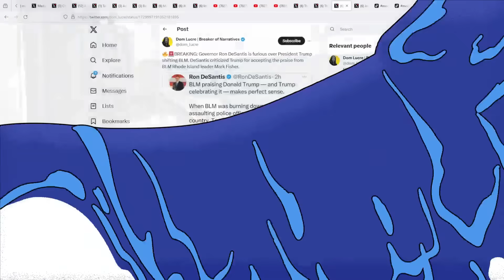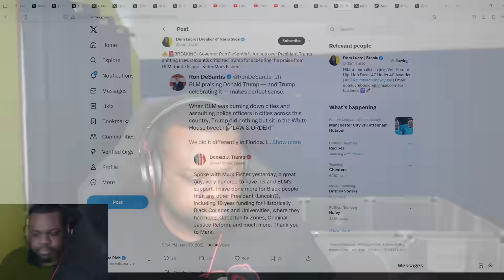Black Chicago Residents Chant Trump 2024! Trump Facing Backlash For Misunderstanding 😑